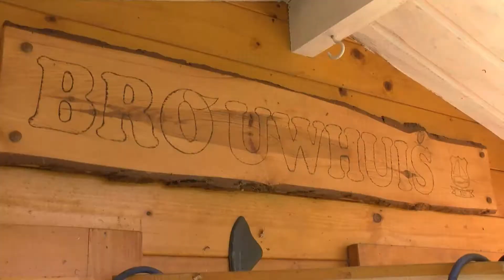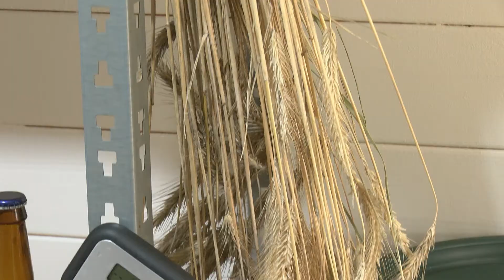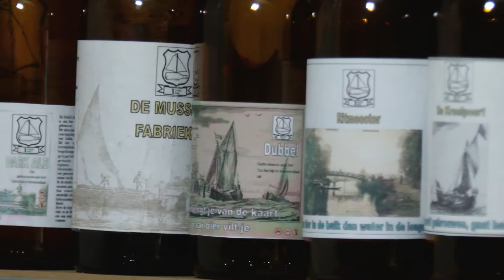Goed bezig 28 (13-12-2021)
In café Brasserie Zeldzaam te Veenendaal maakt Michelle Bisschop, de chefkok, samen met Govert Govers, wijnkenner en fotograaf, een heerlijke Veluwse hertenbiefstuk met aardappelmousseline, gebakken spruitjes en paddenstoelen. Niels Mellema van het Edese Wijn- en Biergilde laat zien hoe hij zelf bier maakt, één van zijn grote hobby's. De uitzending begint met een update over corona in onze regio door René Verhulst, burgemeester van de Gemeente Ede.